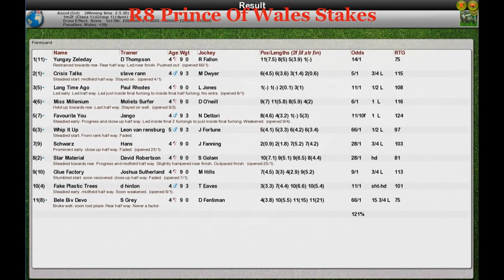FR Wk6 R8 Prince Of Wales Stakes